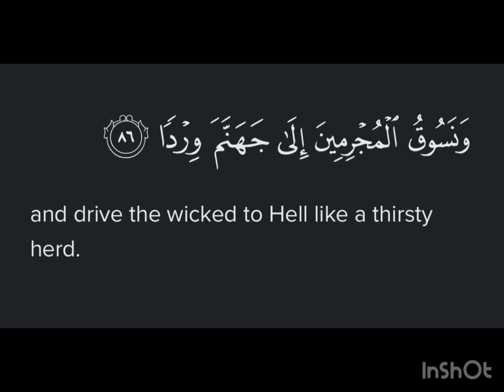Surah Maryam Ayat 86